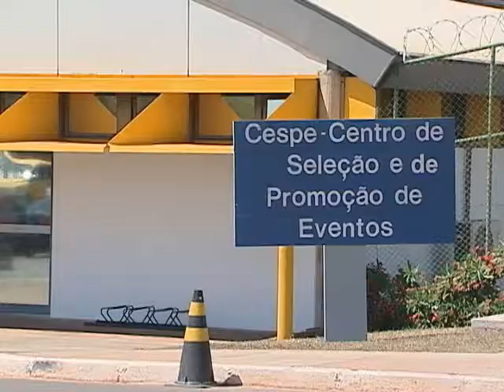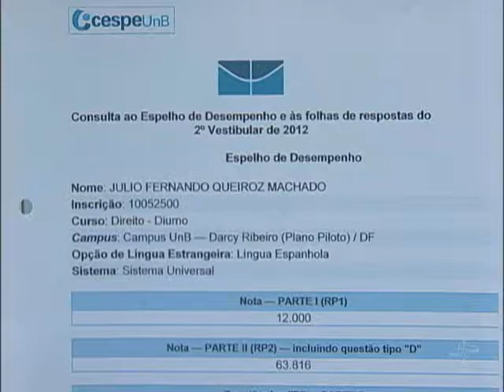Redação Vestibular - Via Legal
Critérios para correção de questões subjetivas em provas de vestibular são questionados na Justiça. Candidatos brigam por uma postura mais transparência das bancas examinadoras.